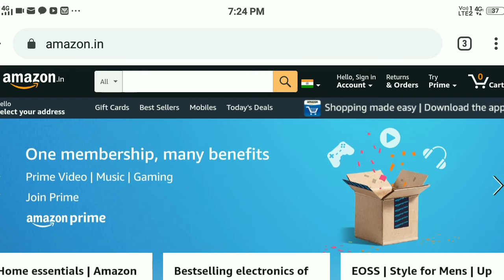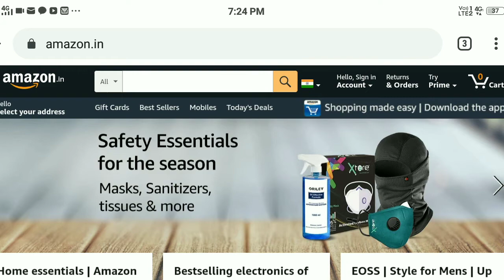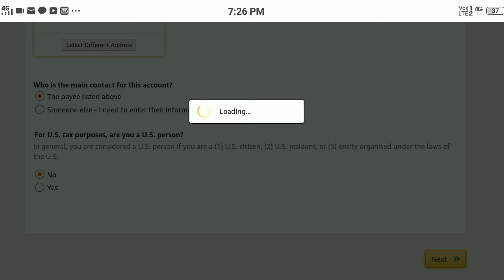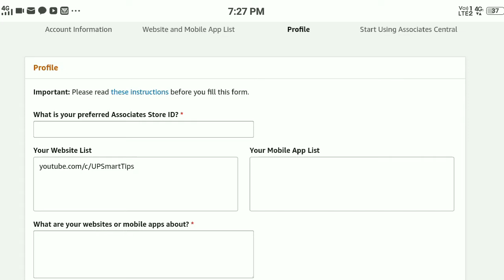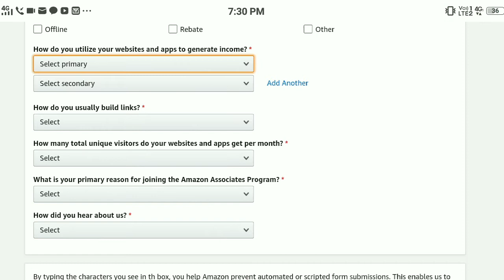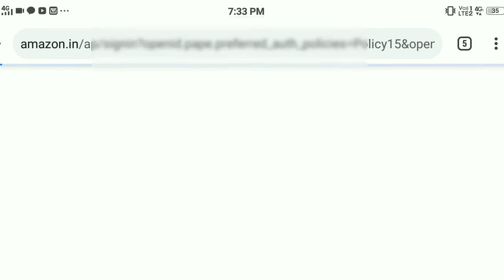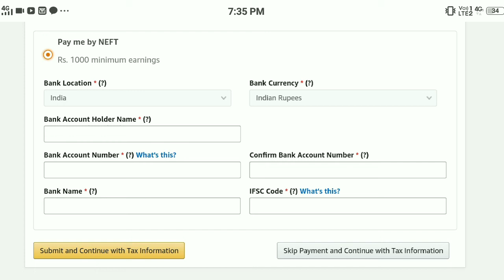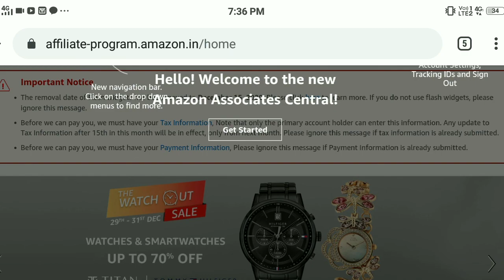Affiliate Account Kaise Banaye!How To Create Affiliate Account On Amazon!Affiliate Marketing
In this video (love you all)

Up